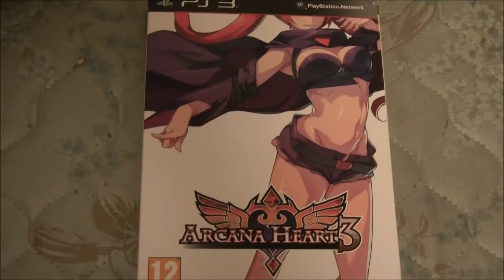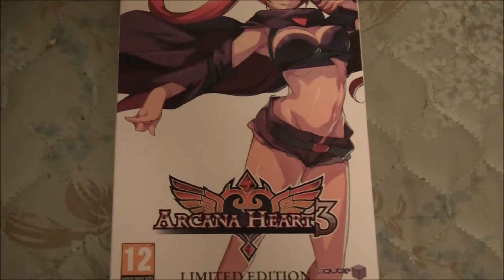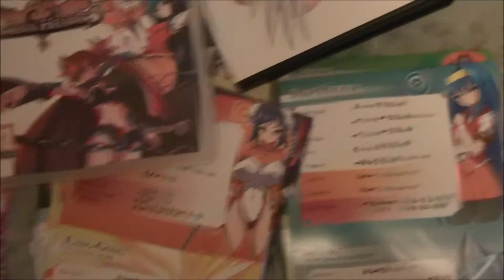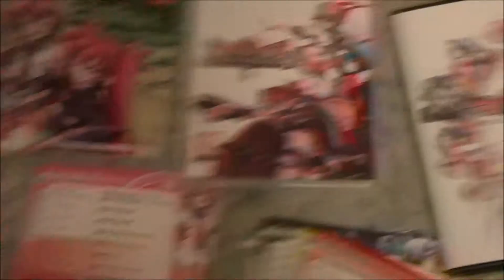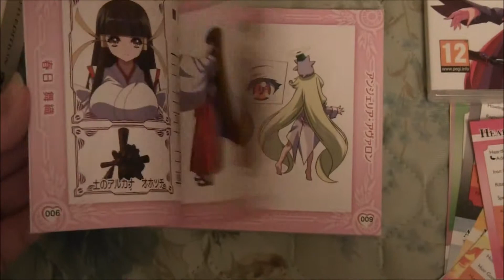arcana heart 3 limited edition unboxing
finally getting to the back log of video's.. i think this was 3-4 years ago since then i have moved to 4 other places.. and after those years they are now going to release arcana heart 3 in the states.. as arcana heart 3 love max September 30th 2014...